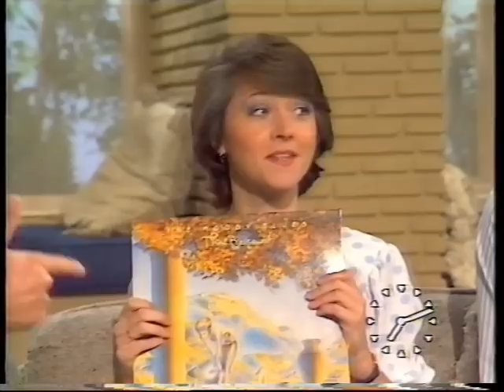JUSTIN HAYWARD/THE MOODY BLUES -BLUE WORLD-GOOD MORNING BRITAIN-1983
Anne Diamond talks to Justin about the new album The Present sorry I don't Have the full interview.